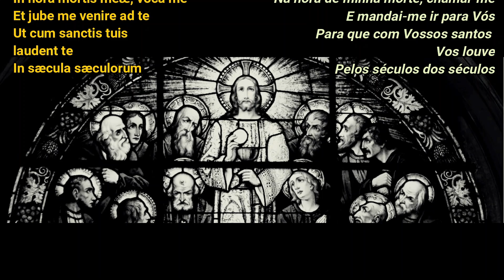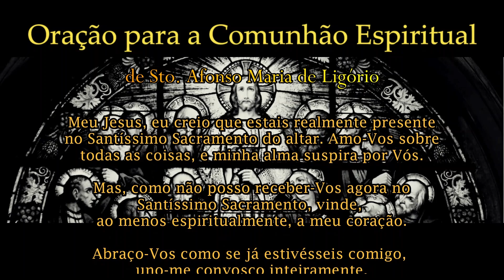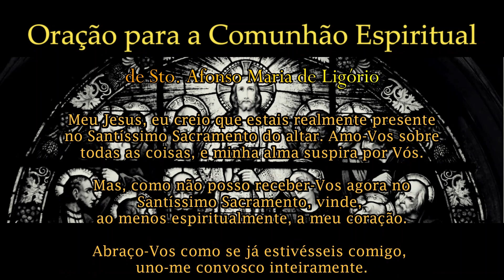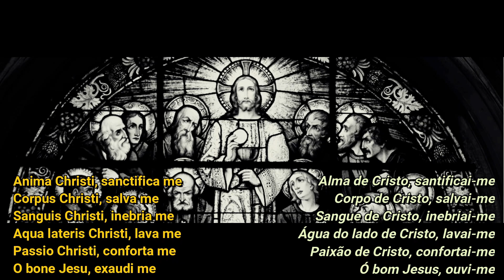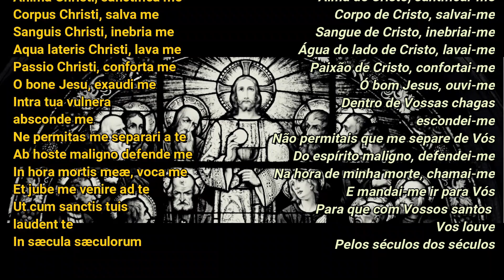Festa de Cristo Rei - 27/10/2024 Missa das 8:00 (Gravação)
Missa "Dignus est Agnus": Epístola de S. Paulo aos Colossenses - 1, 12 - 20
Evangelho segundo S. João 18, 33 - 37;
Página 1357 do Missal de D. Gaspar Lefèbvre, reeditado pela Administração Apostólica S. J. Maria Vianney

Homilia pelo Pe. José Edilson.

Endereço: Av. Paulo de Frontin, 566 - Rio Comprido, Rio de Janeiro - RJ, 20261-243

Solicitamos a caridade de uma Ave-Maria pelo nosso padre, bem como pelos demais sacerdotes que preservam e compartilham este tesouro da Igreja.
We ask for the charity of a Hail Mary for our priest, as well as for all other priests who preserve and share this treasure of the Church.